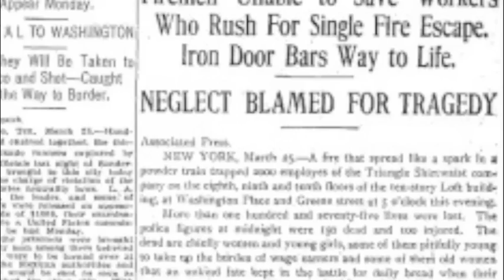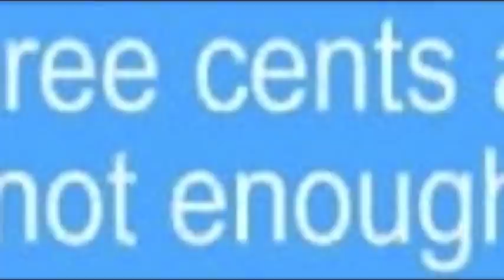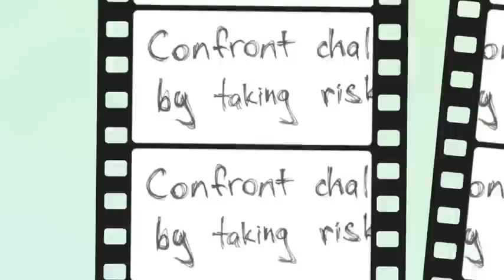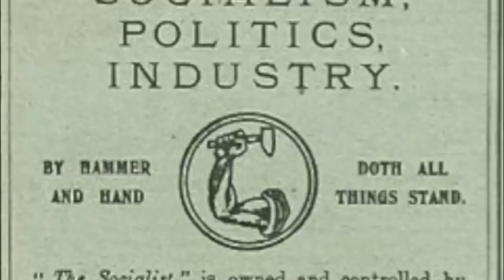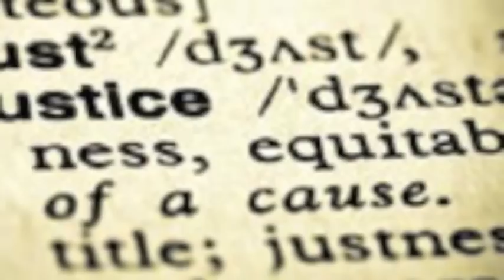Emma Tenayuca: la Pasionaria de los trabajadores